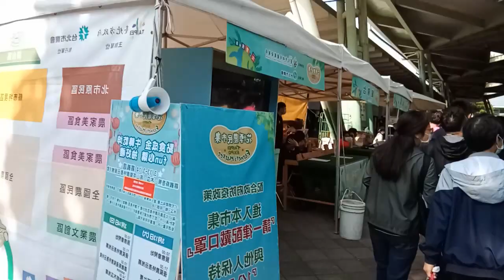Yuanshan MRT Station | Malou Abucejo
Near Expo Garden, Lot of People during Saturdays and Sundays